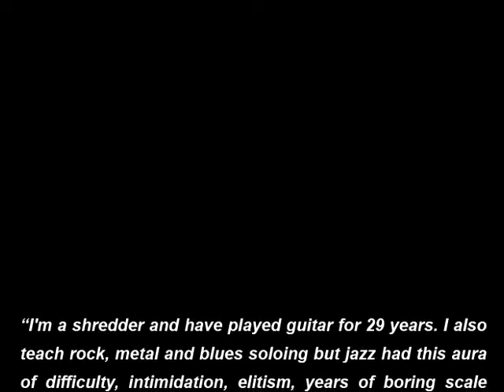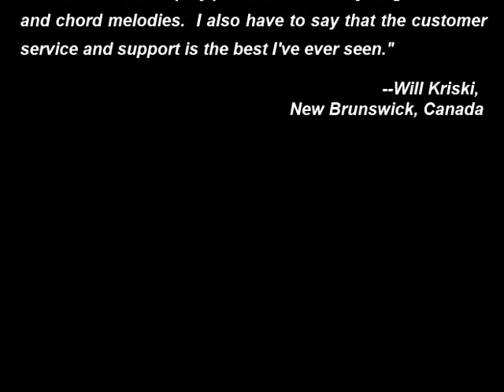Jazz Guitar - TicketToImprov.com - Jazz Guitar Solo - A-Train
Unlearn what you thought you knew about jazz guitar with the Conti approach. to take this complimentary video lesson.

Will Kriski of New Brunswick, Canada talks about his experience with the Robert Conti line of highly effective jazz guitar learning DVDs:

"I'm a shredder and have played guitar for 29 years. I also teach rock, metal and blues soloing but jazz had this aura of difficulty, intimidation, elitism, years of boring scale practice, leading to a serious lack of progress and disappointment.  When jazz became institutionalized in schools it somehow became a very intimidating and highly ineffective way to learn jazz. I cannot put into words how soul-destroying it was to go watch jazz players in the local pubs knowing that I wasn't able to do this after years of practice.

Thankfully, I found Robert Conti's website and DVDs and not only is his method highly effective, he also spends time debunking the myths surrounding jazz and provides a lot of encouragement. He's not just a teacher in my opinion, he's also a mentor and a coach. I've bought almost the entire library of products by Robert Conti and it's an amazingly educational and emotional experience. After years of frustration learning to play jazz in college and with other instructional material, I can't tell you how gratifying it is to now be able to play professional level jazz guitar solos and chord melodies.  I also have to say that the customer service and support is the best I've ever seen."